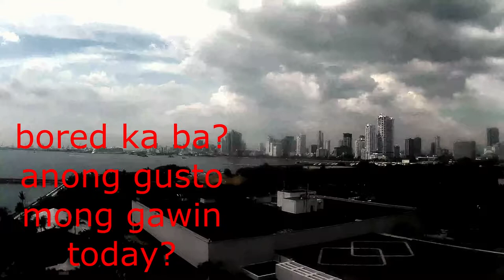EQUIVALENT OF 1 HOUR TIME LAPSE AKASO V50 PRO ACTION CAMERA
akaso v50 pro action camera is a good buy